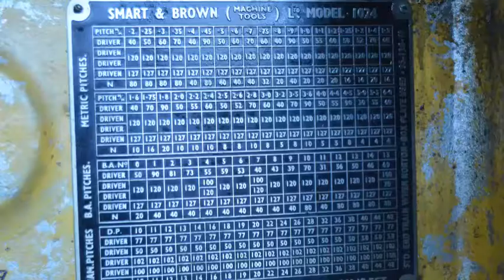Knibb Project Episode 2 - Cutting the Barrel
In this episode the blank for the two barrels is prepared, and the grooves are cut using the trusty Smart and Brown 1024 lathe.